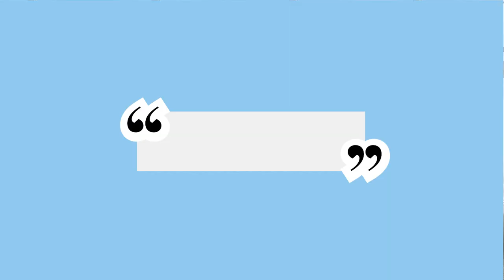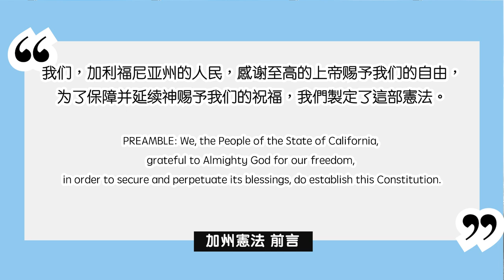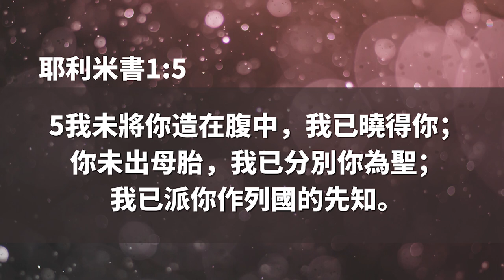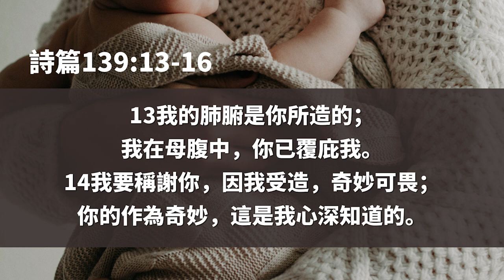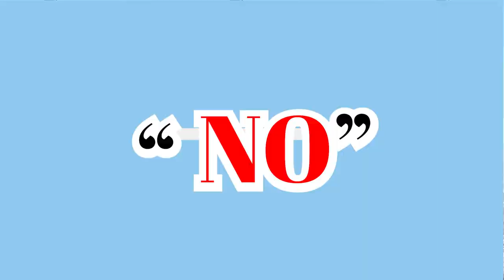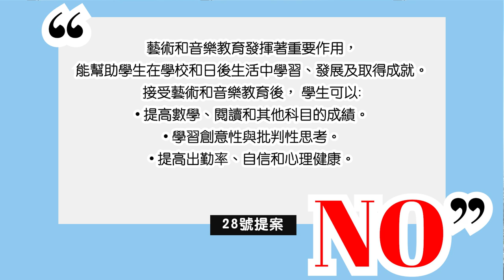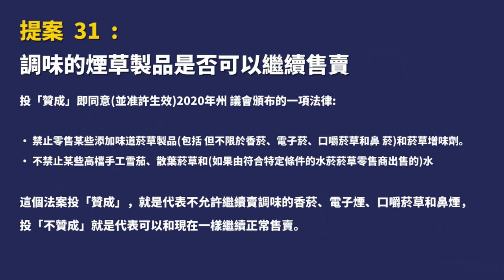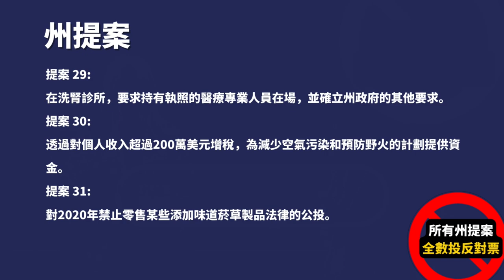深度探討2022加州七大公投案 | AI News 愛報導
公投案全部投NO：

1:59  第1號公投案（Prop 1）——墮胎

修改加州憲法，增加墮胎為加州憲法權利

15:36  第26號公投案（Prop 26）——體育博彩合法化

19:14 第27號公投案（Prop 27）——在線體育博彩合法化

21:59 第28號公投案（Prop 28）——「藝術教育」

28:47 第29號公投案（Prop 29）——腎透析診所

32:48 第30號公投案（Prop 30）——向高收入者徵稅

36:46 第31號公投案（Prop 31）——調味菸草

❤基督徒服裝：
SMSELIFE